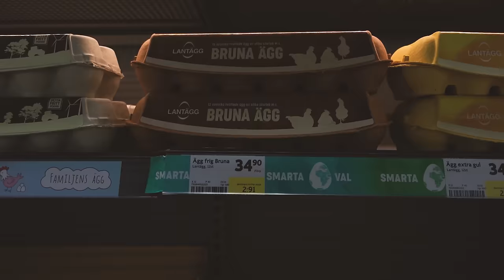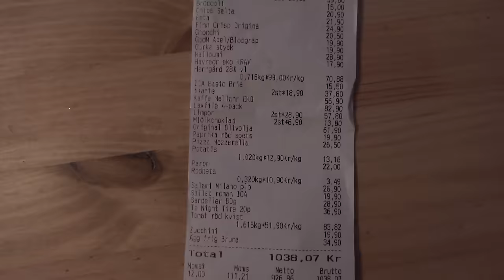How I Afford To Live In The Woods and Renovate A Cabin (Story 15)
I moved to Sweden to renovate an old cabin in the woods. How do I make this happen financially? Discussing how I make money for the cabin and the renovations and how I live to get by without spending too much.

In this video:
00:00 Intro
02:02 How I paid for the cabin (my background and saving money)
05:16 How I plan to make money
05:54 Renovation costs so far
06:41 Making the house more liveable (without spending money)
09:30 Going grocery shopping
12:08 Saving money with DIY
13:58 Bills
16:04 Taxes
20:26 Current work
21:05 YouTube (and cutting my own hair)
24:14 Conclusion

Shot on: Sony RX100 M5A
Edited with: Adobe Premiere Rush

Find me elsewhere:
where I write about walking a lot.